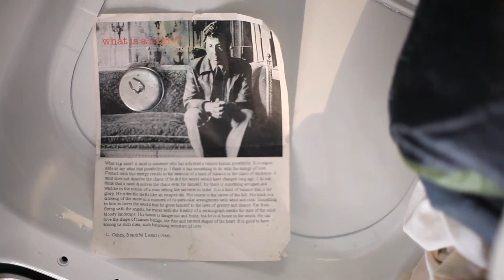'What Is A Saint' | Short Film | prose by Leonard Cohen | video/reading by Johnny Azari